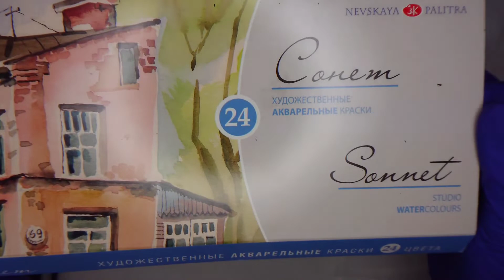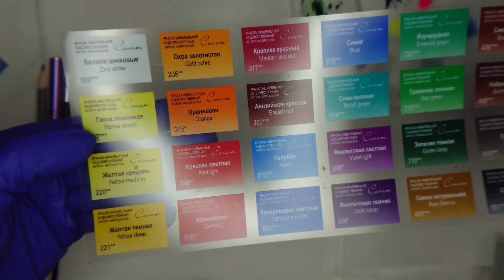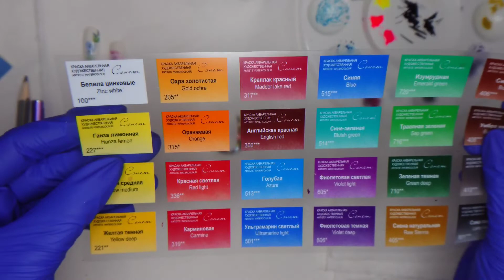AkwareLOVE część 1!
Wielki powrót i Chilli...

- Biała hybryda Semilac 001,
- Top Super Matte Indigo,
- Top no vipe Real color Semilac,
- Arte brillante black poison Indigo,
- Farby akwarelowe białe noce Sonnet,
- Cienki pędzelek Master art 006 Indigo,
- Pędzelek szpic,
- Podkładka do mieszania farb,
- Ręcznik papierowy,
- Miseczka z wodą,
- Cleaner,
- Waciki bezpyłowe.